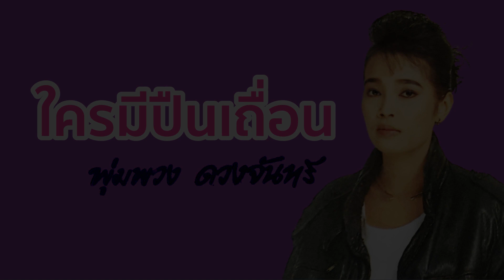ใครมีปืนเถื่อน - พุ่มพวง ดวงจันทร์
นักร้อง: พุ่มพวง ดวงจันทร์
คำร้อง-ทำนอง: เนาว์ อนุรักษ์
เรียบเรียงดนตรี: สมัคร วงศาโรจน์
อัลบั้ม: เสียสาวเมื่ออยู่ ม.ศ.
สังกัดค่าย: โรส มีเดีย แอนด์ เอ็นเตอร์เทนเมนท์

เพลย์ลิสต์: อัลบั้ม เสียสาวเมื่ออยู่ ม.ศ.

ใครมีปืนเถื่อน มาขายฉันได้นะคะ
พูดจริงนะจ๊ะ จะซื้อไปยิงอกคน
เจอะหน้าที่ไหน ผู้ชายร้อยเล่ห์ร้อยกล
จะยิงให้ป่น จะแจกเสียคนละปัง

คนลวงคนหลอก จำไว้อย่าให้ฉันเห็น
จะไม่ละเว้น พูดจริงจะยิงไม่ยั้ง
คนเลวใจร้าย ปล่อยไว้รกโลกรุงรัง
รกหญ้าเสียยัง ดีกว่ารกหน้าคนลวง

แค้น...ใจจนมือไม้สั่น ไม่น่าหลอกกัน
ทำฉันเจ็บช้ำในทรวง
มารักเล่นๆ หลอกลิ้มได้ชิมสิ่งหวง
พอได้ตักตวง อิ่มหนำเขาทำเบื่อหน่าย

ใครมีปืนเถื่อน ฉันขอซื้อต่อเถิดนะ
พูดจริงนะจ๊ะ จะยิงทิ้งจริงผู้ชาย
จะยอมเป็นเสือ จะยิงให้เนื้อกระจาย
แค้นนักผู้ชาย ที่หมายทำลายใจฉัน